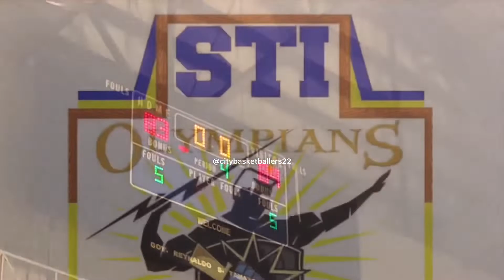SCAA SEASON1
STI vs ST.ALEXIUS